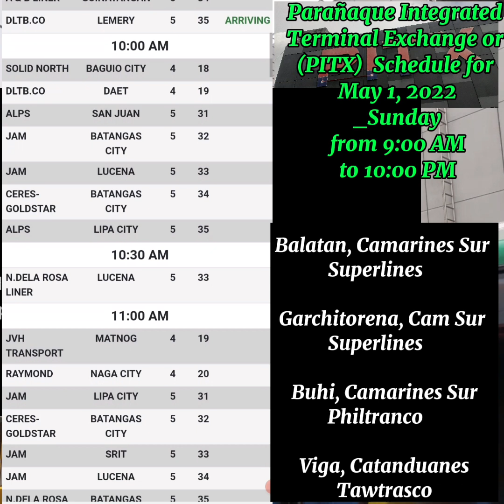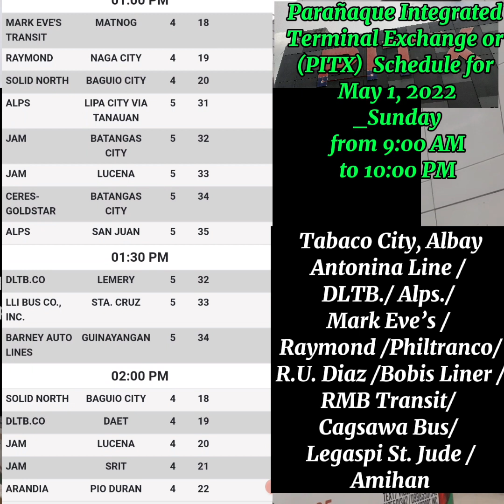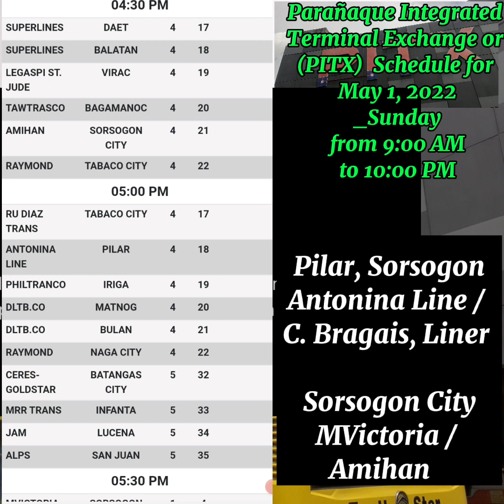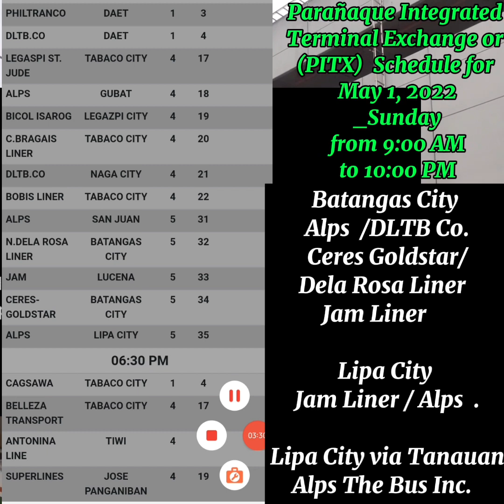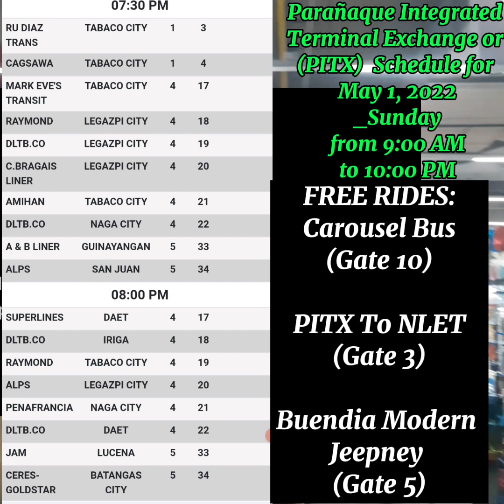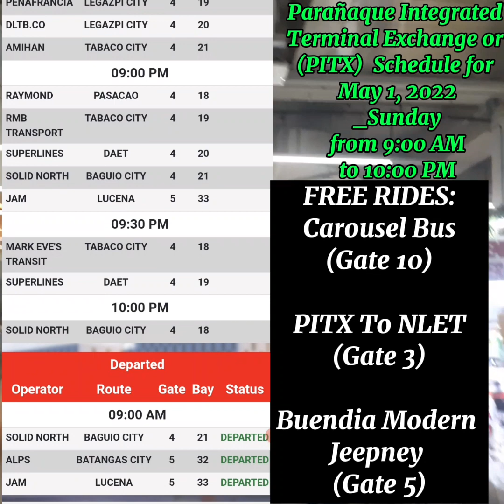PITX Provincial Schedules For May 1, 2022, Sunday From 9:00 A.M. To 10:00 P.M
Parañaque Integrated Terminal Exchange or PITX Schedules for May 1, 2022 from 9:00 A.M. to 10:00 P.M

Unofficial Lists of Bus Companies for Bicol Provinces / Quezon Province / Batangas / Laguna /Occidental Mindoro / Baguio City /NCR ( Changes may be depends on bus availability and current situation )

For official schedules and on-time changes, please download PITX Apps on Google Play Store

Bicol Provinces

Naga, Camarines Sur
DLTB Co.,Inc./ Peñafrancia / Raymond Trans

Iriga, Camarines Sur
Alps The Bus Inc. / DLTB Co.,Inc.

Pasacao, Camarines Sur
Raymond Trans

Balatan, Camarines Sur
Superlines

Garchitorena, Camarines Sur
Superlines

Buhi, Camarines Sur
Philtranco

Daet, Camarines Norte
DLTB Co.,Inc. / Superlines /Philtranco

Jose Panganiban, Camarines Norte
Superlines

Virac, Catanduanes
Legaspi St. Jude

Tabaco City, Albay
Antonina Line / DLTB./ Alps./
Mark Eve’s / Raymond /Philtranco/
R.U. Diaz Trans /Bobis Liner /
RMB Transport Cagsawa Bus /
Legaspi St. Jude /Amihan

Legazpi City, Albay
Alps The Bus Inc/ Antonina Line
DLTB Co.,Inc./ Raymond
RLL Transport / C. Bragais, Liner
Bicol Isarog / Peñafrancia

Tiwi, Albay
Antonina Line

Pio Duran, Albay
Superlines / Arandia

Matnog, Sorsogon
DLTB Co.,Inc / St. Martha
Mark Eve’s / JVH Transport

Gubat, Sorsogon
Alps The Bus Inc.

Bulan, Sorsogon
DLTB Co.,Inc./ Philtranco
Belleza Transport

Pilar, Sorsogon
Antonina Line / C. Bragais, Liner

Sorsogon City, Sorsogon
MVictoria / Amihan

Quezon Province

Lucena City, Quezon
N. Dela Rosa Liner / Jam Liner

Guinayangan, Quezon
A&B Liner / Barney Auto Lines

Calauag, Quezon
A&B Liner

Infanta, Quezon
MRR Trans

San Andres, Quezon
Barney Auto Lines

Tagkawayan, Quezon
P&O Transport

Batangas
Batangas City
Ceres Goldstar/N. Dela Rosa Liner
Jam Liner

Lipa City
Jam Liner / Alps The Bus Inc.  .

Lemery, Batangas
DLTB Co.,Inc.

Nasugbu Batangas viaAguinaldo
Batman StareExpress
San Agustin

Laguna

Sta. Cruz Laguna
DLTB Co.,Inc./ LLI Bus Co.

Sta. Rosa Integrated Terminal
Jam Liner

San Jose Occ Mdo.
RORO Bus
OM Trans
Baguio City
Solid North

Channel Information:

Good day, welcome to CommuteTv. Created to give guide and directions to daily commuters in the Philippines especifically in Metro Manila and South Luzon Areas  (Cavite, Laguna, Batangas, Rizal & Quezon Province).

Tour from major terminals for buses, jeepneys, passenger utility vans, tricycles and habal habal. Train station and among others.

It will also show major establishments located inside the terminal or within the area like malls, supermarkets, groceries, fastfood chain and restaurants, convenience store, drugstore, wet market, leisure establishment, etc.

Thank you and welcome to CommuteTV!